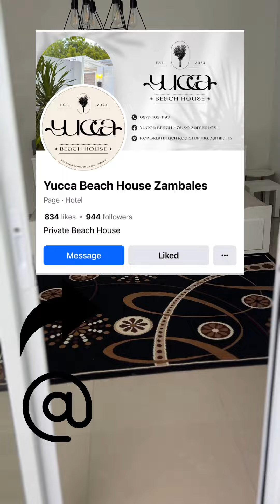Baka kayo na mapili namin :) para sa inyo mga kaalat!